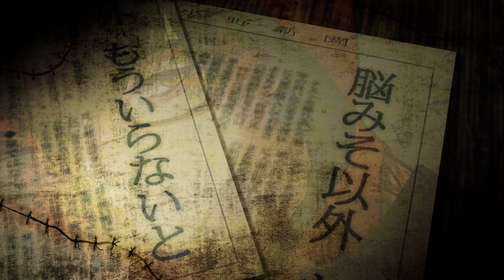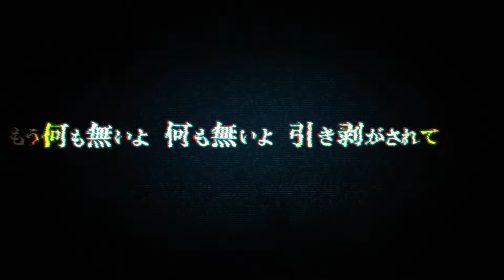【声優 小野友樹が歌ってみた】東京テディベア／Neru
Neruくんとの素敵なご縁(正拳突き)と、皆様からのリクエストもあり…
初めての歌枠でも歌わせて頂いた「東京テディベア」を、
初めての「歌ってみた」動画として公開させて頂きました。

『誰だっていいのさ…代わりになれば』

ilustration：志島とひろ
mix：kain
movie：EBIS
vocal：小野友樹

■■■■■■大事なお知らせ■■■■■■
【ファンアート】絵のゆー
【生配信】生ゆー
【万能タグ】おのゆーちゅーぶ
【ファンネーム】友友(ゆーとも)
【ファンマーク】🍡(お団子)

※タグに寄せて頂いたイラストやコメントは、何かの形でご紹介させて頂く場合がございます。
※動画や配信ページに寄せて頂いたコメント等も同様です。

★メンバー限定配信（歌枠、濃いめの雑談、etc）
★限定アーカイブ
★オリジナルスタンプ